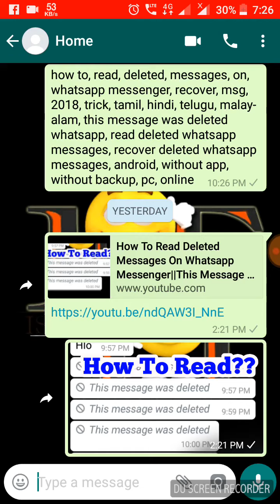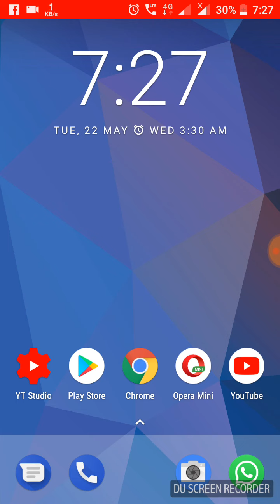Whatsapp conference/group video call feature | latest Update | malayalam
Whatsapp conference/group video call feature |  latest Update
How to activate Whatsapp group video call
Conference call
Android v 2.18.145
iPhone v 2.18.52
Beta users